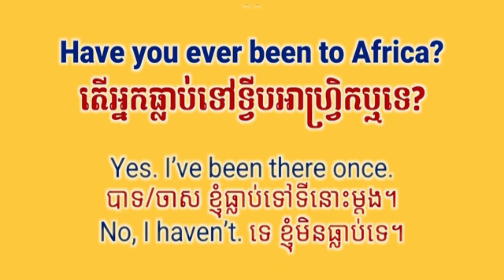28 YES NO Questions and Answers English Khmer Learning សិក្សាអំពីប្រយោគសំនួរចំម្លើយ highlight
28 YES NO Questions and Answers English Khmer Learning សិក្សាអំពីប្រយោគសំនួរចំម្លើយ highlight